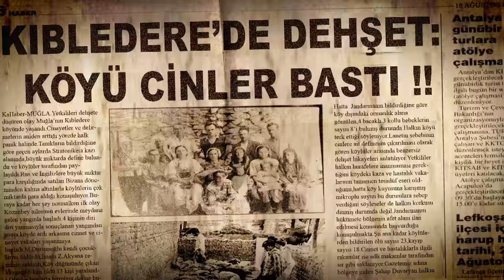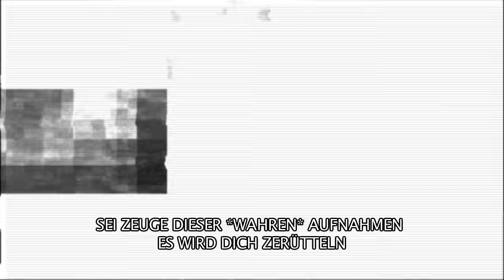Dabbe 4: Cin Çarpması - German Trailer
Die Auseinandersetzungen von Religion und Wissenschaft führten in der Vergangenheit zu grauenvollen Horrorsituationen. Zunächst dachten sie, den Fall im Griff zu haben, doch als die mysteriöse Vergangenheit ans Tageslicht kam, fing die Situation an erneut zu eskalieren. Kübra wird auf ihrem Hennaabend von Dämonen angegriffen. Die Psychiaterin Ebru, zugleich Kübras beste Freundin, und der Exorzist Faruk vesuchen Kübra vom Fluch des Dämons zu befreien. Ebru möchte gleichzeitig diese Ereignisse auf ein Videoband dokumentieren. Ob das gut ausgeht?